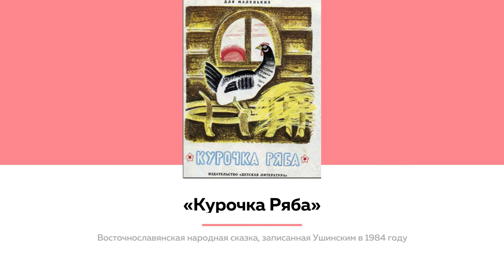"Курочка Ряба": утерянные смыслы | Лекции на "Толке"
При всей внешней сюжетной простоте сказки в разное время предпринималось много попыток интерпретировать ее образы. Откуда пришла эта сказка? Какую роль играет мышка? И что скрывается за золотым яичком? Разбираемся вместе с писателем и автором литературоведческих работ Иваном Образцовым в новой лекции на "Толке".